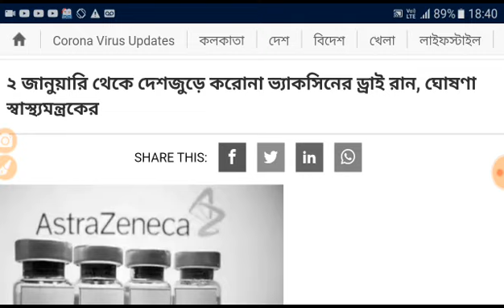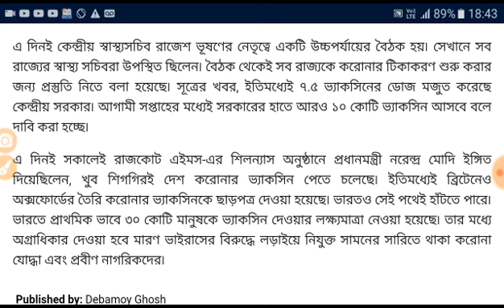ভ্যাকসিন নিয়ে আবার বিরাট ঘোষণা। ২রা জানুয়ারিতেই আসছে ভ্যাকসিন